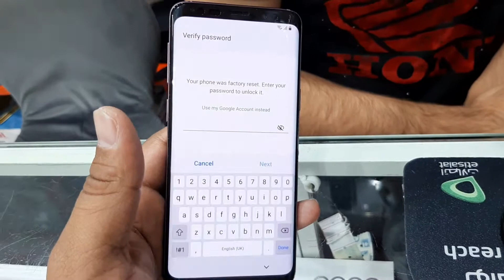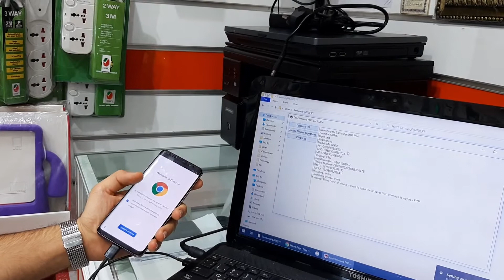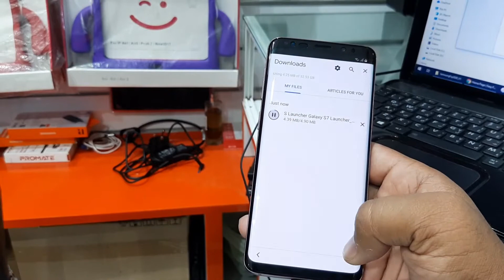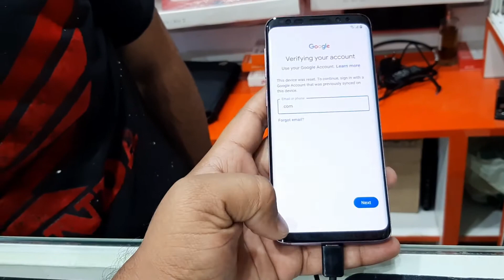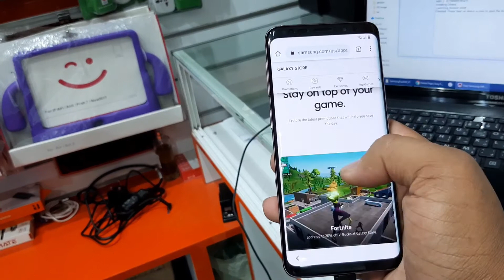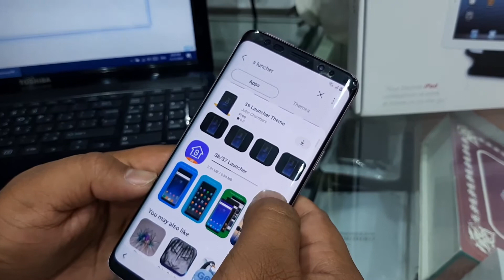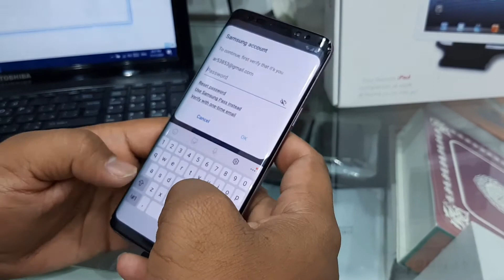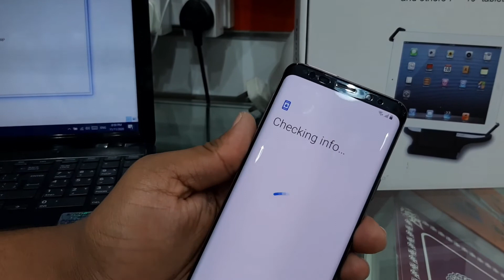Samsung galaxy s9/s9 plus frp bypass 2020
Samsung s9/s9 plus frp bypass 2020